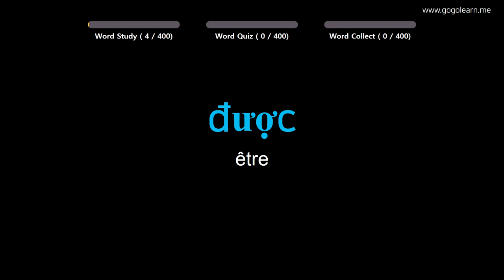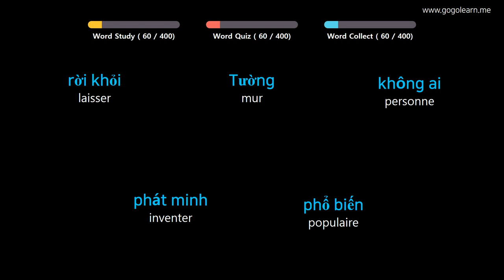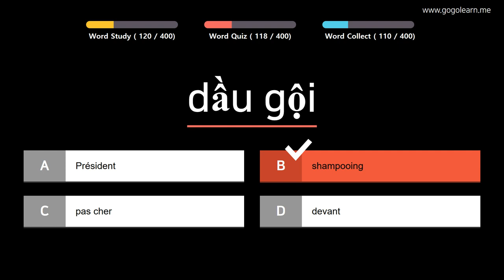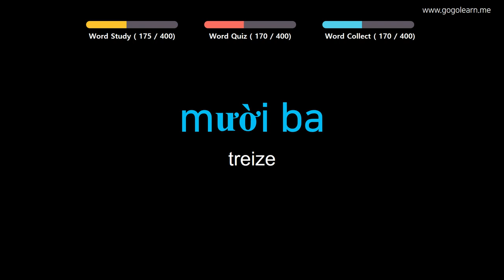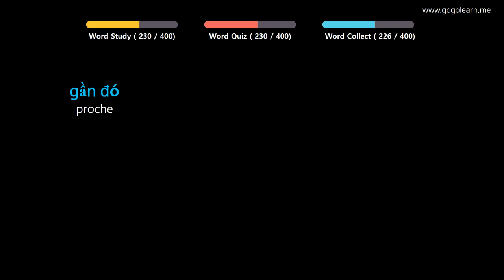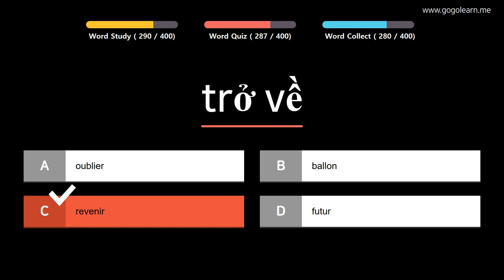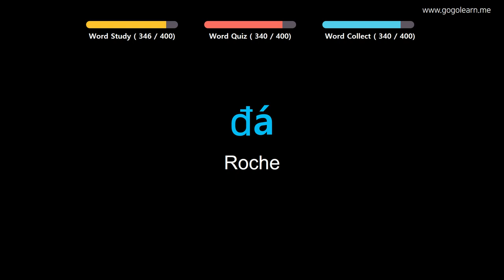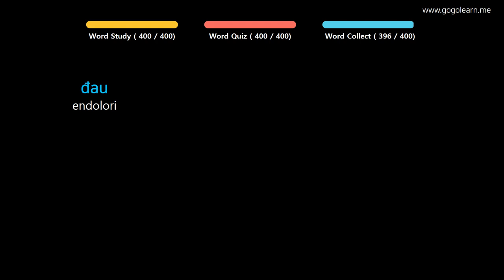Apprendre le Vietnamien | Vocabulaire Vietnamien collège1 | Golearn